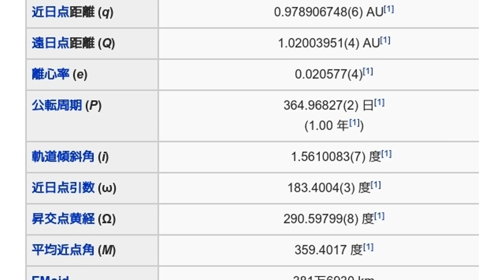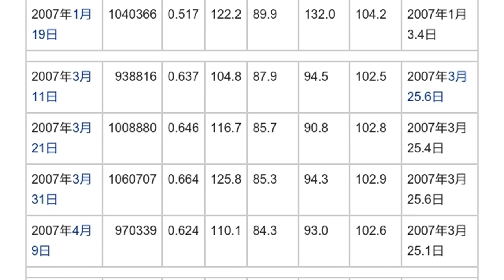「2006 RH120」とは ウィキ動画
ウィキを動画で読む「2006 RH120」のウィキ動画です。